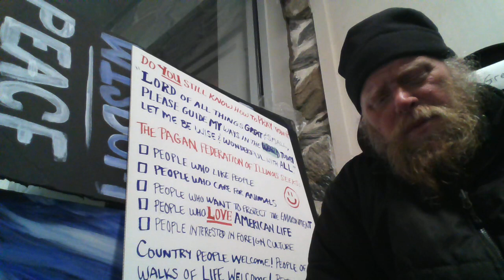BlazeComTV: PRIEST / Passive Aggressivity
BLAZE COMMUNICATIONS LLC is a marketing firm that promotes POLITICS, PEOPLE, PROGRAMS & PRODUCTS  Twitter: DragonPriest216  The CHANNEL is full of MARKETING MINUTES, MAGIC & MAYHEM, DRAGON PRIEST, UP A NIGHT, audiocasts & videos, etc.